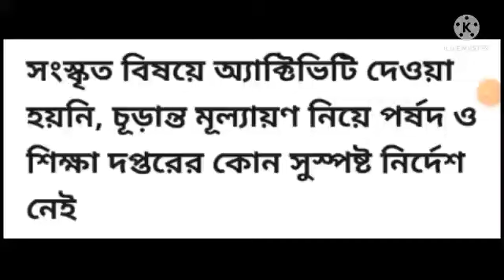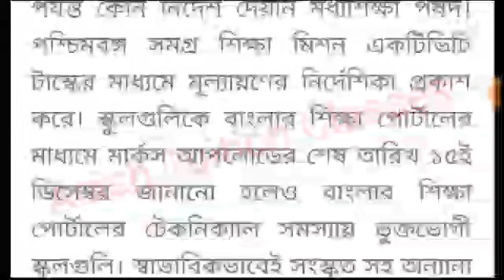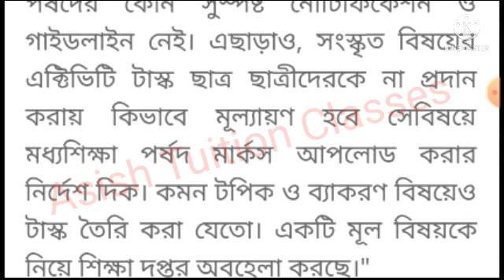Evaluation : ৩য় ভাষার মূল্যায়ন সংক্রান্ত গুরুত্বপূর্ণ আপডেট : কি ভাবে হবে মূল্যায়ন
Evaluation : ৩য় ভাষার মূল্যায়ন সংক্রান্ত গুরুত্বপূর্ণ আপডেট : কি ভাবে হবে মূল্যায়ন ‎@Ram Dawn